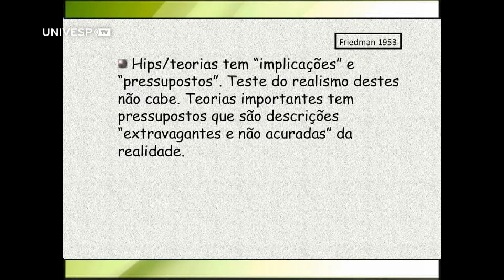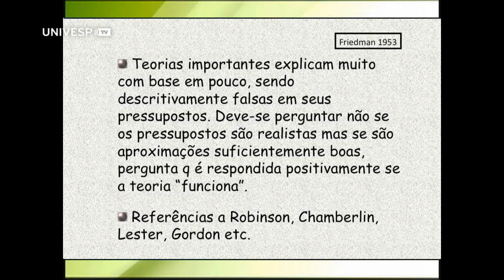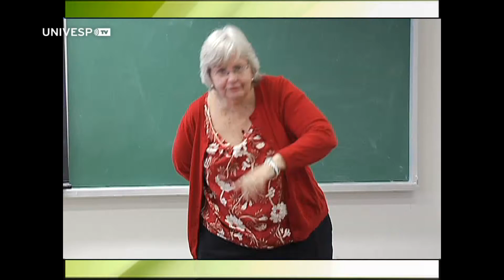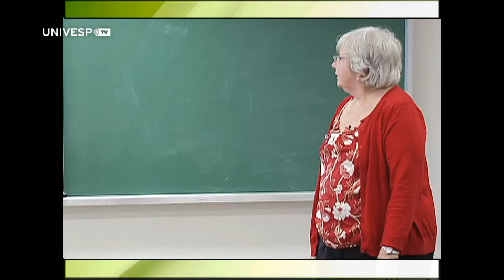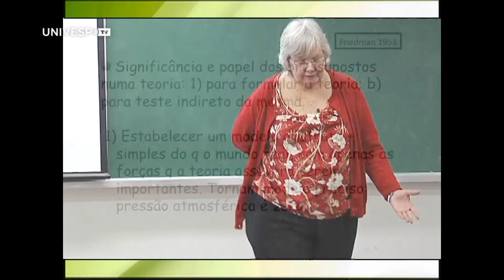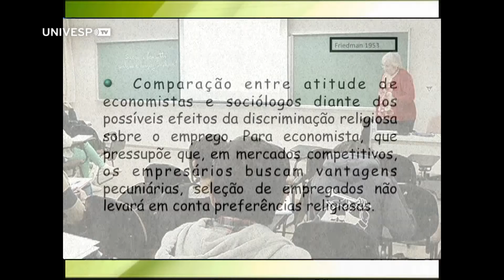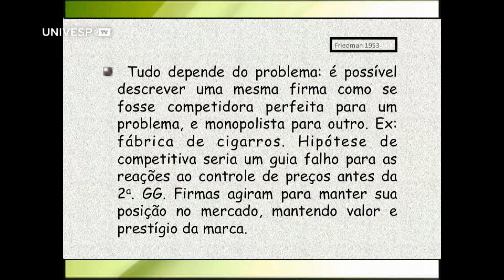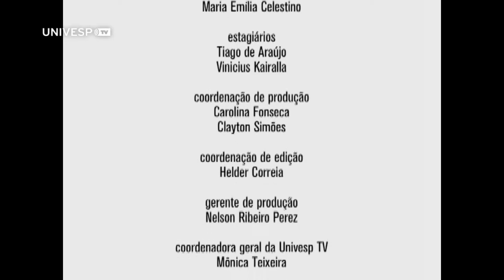Metodologia da Economia - Aula 11 - Escopo e Método da Economia: Friedman e o realismo dos pre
Metodologia da Economia - Aula 11 - Escopo e Método da Economia: Friedman e o realismo dos pressupostos - Parte 3

Nesta aula do curso Metodologia da Economia,  na Faculdade de Economia, Administração e Contabilidade da USP, a professora Ana Maria Bianchi continua tratando do Escopo e Método da Economia segundo o economista norte-americano Milton Friedman.